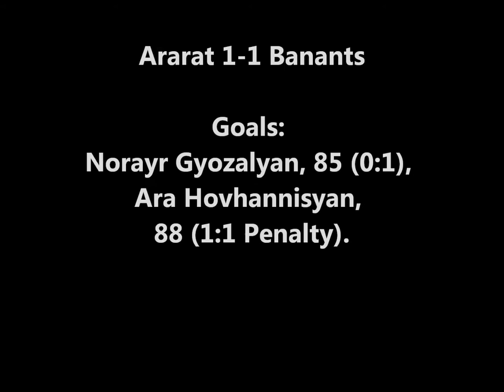Ararat 1 - 1 Banants (full game)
FC Ararat  1- 1 FC Banants
05 March 2011, Armenian Premier League,

 Goals: Norayr Gyozalyan, 85 (0:1), Ara Hovhannisyan, 88p (1:1).

Stadium ; Ayg